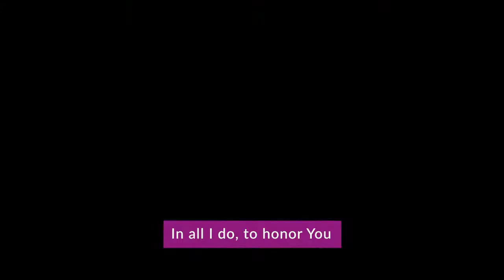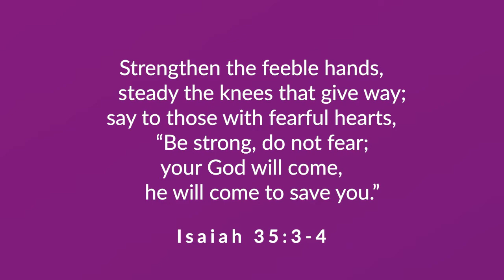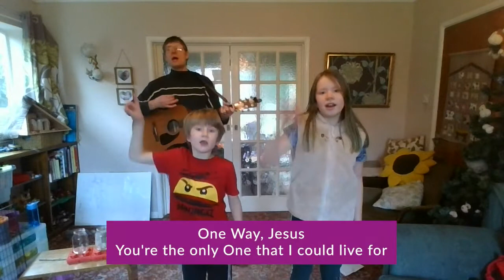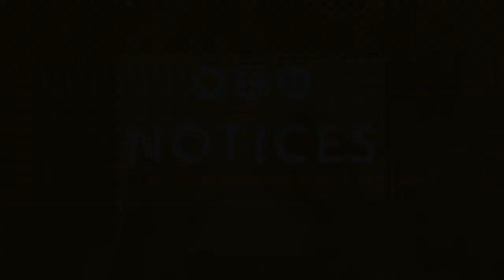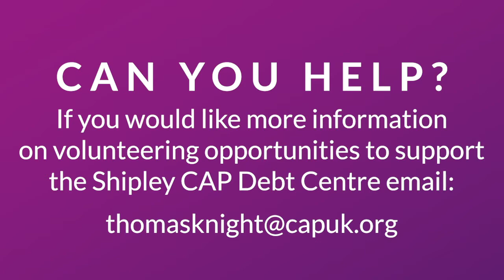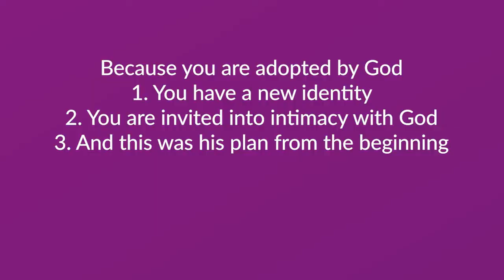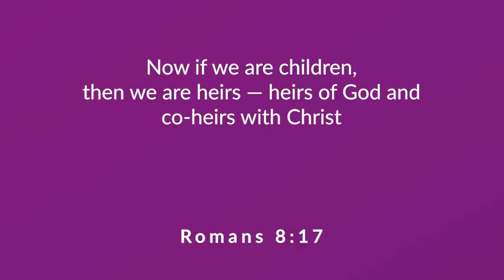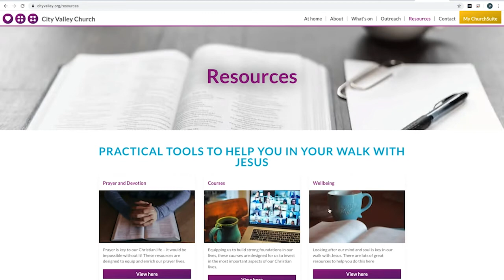Sunday 31 January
Join us for some worship with Al and co. for all the family, followed by a message from John Wilson, about what adoption by the Father means for us today.